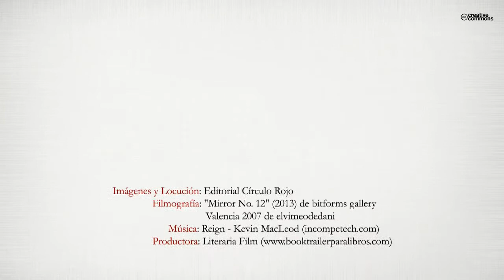La comuna de Valencia (Booktrailer) - Editorial Círculo Rojo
Tras una larga crisis económica, España languidece a causa del desempleo y la deuda. Para contentar a los mercados, el Partido Popular y el Partidos Socialista Obrero Español forman una coalición de gobierno con el objetivo de malvender el patrimonio y el territorio a los especuladores. El día 18 de marzo, el ejército toma la ciudad de Valencia, escoltando a cuadrillas de operarios dispuestas a saquear sus principales monumentos. El alzamiento de los vecinos contra este expolio es el preludio al establecimiento de la Comuna, un gobierno popular y democrático que garantiza los servicios sociales y reparte la riqueza. Asediada por intrigas, traiciones y maniobras políticas y militares, la Comuna tratará de resistir a quienes atentan contra este sueño de justicia, igualdad y libertad, heredero del París de 1871.